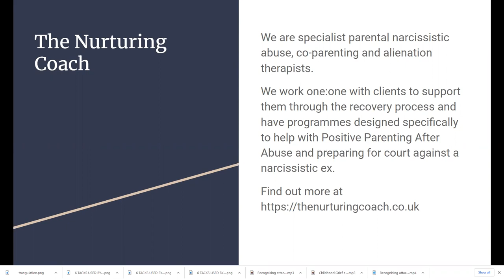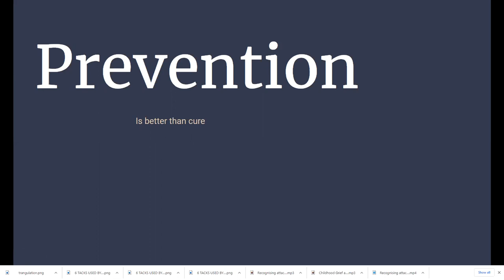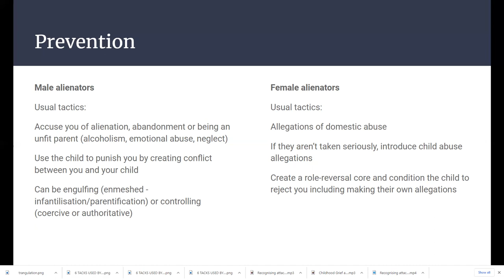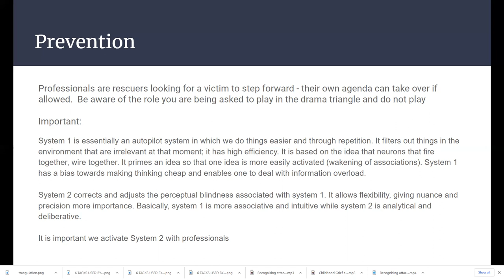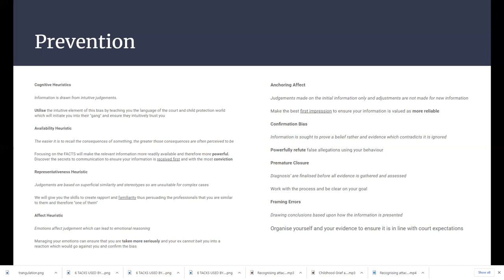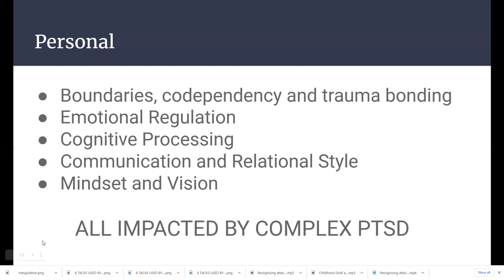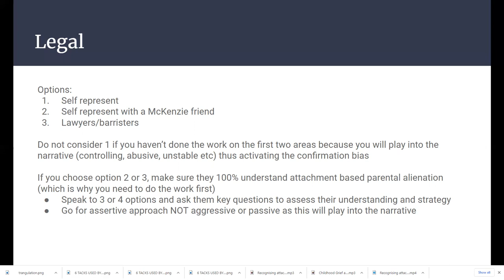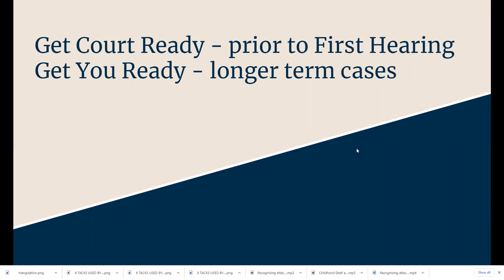Overcoming Attachment Based Parental Alienation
This video looks at preventing parental alienation and the personal, parental and legal aspects of overcoming alienation.

We explore:
Professional competence and bias
Strategies employed by the favored parent
The psychological construct of attachment based parental alienation
What the child REALLY feels
How to obtain a diagnosis and treatment plan
The emotional cut-off of family systems
Behaviours of the narcissistic borderline parent
How the targeted parent can prevent and respond to attachment based parental alienation
Recommended mental health professionals and models

Please also check out these videos for information on how the role reversal core is achieved

If you would like support before your first hearing head to Get Court Ready
If you have a long term alienation case head to Get You Ready